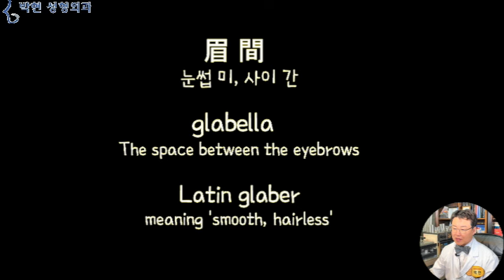중년 미간 관상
어떤 사람의 마음이 선하다 혹은 어떤 사람은 마음씨가 악하다 라고 하는 판단은 쉽게 내릴수 없습니다만
어떤 사람은 선하게 보인다
혹은 신경질적으로 보인다 하는 것은 대부분의 경우 공통적으로 느끼는 감정인데요
오늘은 그러한 판단의 관문이라고 할수 있는 중년 미간 관상에 대해서 말씀 드리겠습니다.
眉間 (눈썹 미, 사이 간)
glabella  The space between the eyebrows
Latin glaber, meaning 'smooth, hairless'
미간이라는 말은 양미간의 줄임말로, 양쪽눈썹 사이를 뜻하고 있습니다.
영어에서도 미간은 글라벨라 라고 하여 눈썹 사이의 얼굴 이라고 하고 있으며 그의 어원인 글라버는 눈썹털이 없는 평평한 부분이라고 합니다.
즉 미간이라고 함은 두 눈썹사이의 평평한 공간인 고동색 화살표 부분을 이르는게 합당하겠습니다만
미간이 좁다고 하는 사람과
미간이 넓다고 하는 사람을 보면
눈썹 사이 거리가 좁다 넓다로 판단하는게 아니고
두 눈 사이 간격이나 혹은 두 눈의 내안각인,, 몽고주름 사이 거리가 좁은지 넓은지로 판단하는 경향이 있는데
우리나라에서 미간이 넓다 좁다 할때의 90% 이상이 바로 이러한 뜻으로 쓰이고 있다고 합니다.
그러나 미간에 주름이라는 단어가 붙게 되면
그 미간은 두 눈 사이 간격이 아닌
두 눈썹 사이에 생기는 세로로 파인 주름으로 당연하게 생각하게 되는데요
미간 사이 피부가 골이 파이면서 구겨 지는 이유는
이렇게 많은 얼굴 표정 근육 가운데 에서도
안면골에서부터 눈썹 피부까지에 붙어 있는,, 눈을 찌푸리는 표정근육이
이러한 방향으로 수축을 하게 되면 양쪽 눈썹의 살들이 가운데로 몰키면서 미간에서 구겨져 세로 주름이 생기는것입니다.
즉, 미간 세로주름을 만드는 원인인 추미근육이 수축을 하게 되면 피부 구겨짐이 발생하면서 양쪽의 눈썹이 서로 이렇게 가까워 지게 되는 결과를 낳게 되는데요,,  그러면 보시다시피 관상이 안 좋은 얼굴 표정이 되게 됩니다.
두 눈썹이 가까워지다가 급기야 만나게 되는 관상을 미련(眉連)한 관상이라고 하는데요 눈썹미 이을연 해서 눈썹이 이어붙은 관상이다~ 라고 하는것입니다.
우리말에 미련 곰탱이라는 말 있어서 미련하다는 말이 아둔하다라고 잘못 생각하는데, 그게 아니라 곰과 같이 우직하고 고집스럽다는 관상이라는 것입니다.
미간이 넓으면 사교성이 좋으며 개방적이고 낙천적이라고 하며
미간이 좁은 사람은 소심한 편이라거나, 걱정거리를 늘 갖고 있거나 고민이 많은 성격이라고 하는데요
관상학적으로 미간 사이 간격은 위에서부터 나에게로 운이 들어오는 문의 크기라고 하기 때문에 좁은 것 보다는 넓은게 복을 많이 받을수 있다고 하는데
여성의 경우 이 문이 활짝 열려 있으면 사교적이긴 하겠으나 너무 많이 받아 들이는 상, 즉 쉬워 보이는 관상이 되어 성적으로 문란할 수도 있으니 조심해야 한다고 합니다.
즉, 중년에서 이와 같이 눈썹 사이 간격이 좁아져,, 들어올 운이 막히는 것은 그리 바람직하지 않겠으므로
꾸준히 보톡스를 맞아서 이 추미근의 힘을 빼게 되면,, 미간사이가 넓어져 편안하고 좋은 관상이 됩니다.
보톡스의 작용을 예를들어 설명드리면
기브스를 한두달 하게 되면 근육이 쭉 빠져서 힘이 없어지는것과 같고요,
그렇지 않고 이 찌푸리는 근육 주름을 40년,, 50년,,, 내깔겨 두게 된다면 호미로 막을일을 가래로 막게 되는일이 있을수 있겠습니다.
관상학에서 좋은 관상이라는 것은 마음씨가 악하다고 할지라도 얼굴 모습이 선하고 부드럽게 생긴 것을 좋은 관상이라고 치는데요,,
아니 마음이 악한데 좋은 관상이 무슨 의미가 있느냐? 하실 분들이 많으실텐데요 가령 예를들어
옛날 왕조시대에 역모의 나쁜 마음을 가진 사람이,, 관상이 아주 훌륭하여, 좋은 얼굴 표정으로 왕에게 믿음을 얻고,, 결국 본인이 나라를 차지하게 된다면 그 관상의 값을 한다고 보는것입니다.
즉, 본인의 마음을 선하게 하여 미간 관상이 좋아지면 더욱 좋겠지만, 보톡스의 도움을 받아 남에게 선한 인상을 주는것도 좋은 방법이 되겠습니다.

박현 성형외과 네이버 블로그